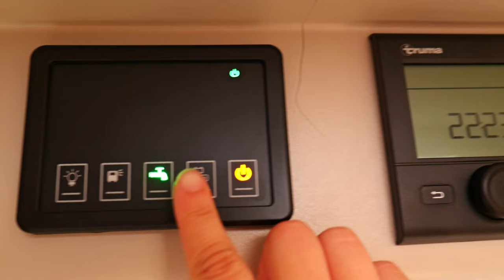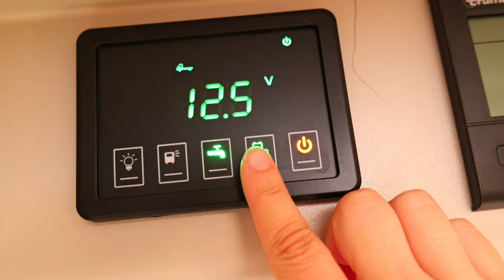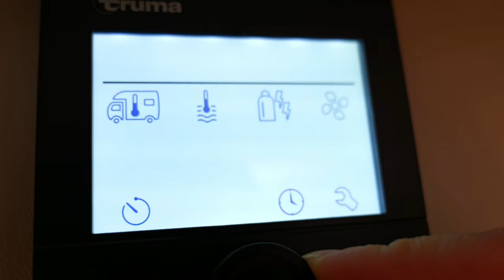Retkiauton esittely + Q&A video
Retkiauton esittely, sekä vastataan teidän esittämiin kysymyksiin. Lisäksi videon lopussa kuvakollaasi kuluneelta vuodelta:)

0:00 retkiauton esittely
03:10 Vastataan teidän esittämiin kysymyksiin
03:30 Mikä oli meidän ensimmäinen kohde retkiautolla?
05:19 Onko autossa aina jotain korjattavaa?
06:10 Onkon retkiautoilussa ikäviä puolia?
08:07 Mikä on haastavinta pakuilussa, entä helpointa?
12:20 Paljon keskikulutus?
13:10 Miten tullaan toimeen näin pienessä tilassa?
13:42 Miksi päädyitte leasing autoon?
16:18 Kuvia meidän kuluneelta vuodelta :)